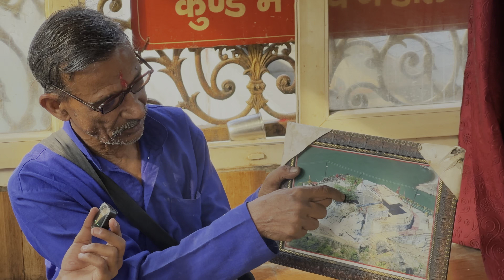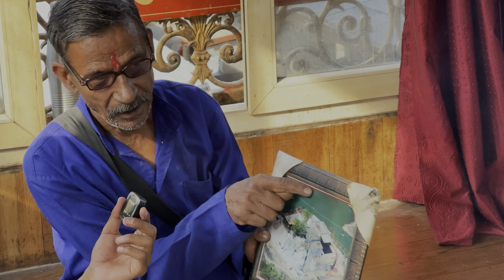Live update Char dham yatra 🙏 || Uttrakhand char dham Yatra update 🕉️ || Kedarnath Cycle yatra 2024🚴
Today Live Update Kedarnath || Live Darshan Today Kedarnath Jyotirling || Kedarnath yatra Last Day🙏

Today Live Update || Kedarnath Yatra 2023 || Kedarnath Yatra Cost || Kedarnath Weather || Kedarnath

Kedarnath treak full information
Kedarnath Yatra cost
Kedarnath darshan
Kedarnath live darshan
Kedarnath weather update
Kedarnath aaj ka mosam
Kedarnath yatra ab mosam saaf
Kedarnath me mosam kesa h
Kedarnath me aaj ka weather
Kedarnath Yatra
Gorikund to Kedarnath treak
Kedarnath yatra complete information
Kedarnath ki jankari
Kedarnathlatest news
Kedarnath  latest ipdare
Kedarnath  news updare
Kedarnath
Kedarnath today update

Kedarnath me Etni bheed
 Kedarnath Update
Kedarnath News today
Kedarnath News
Kedarnath today temperature
Kedarnath ka mosam
Kedarnath Closing date
15 November 2023 ko Kedarnath ke kapat band ho jayenge
14 November 2023 Kedarnath update

14 November kedarnath live update
14 November 2023 Kedarnath Yatra update
14 November 2023 Kedarnath ka mosam
14 November 2023 Kedarnath Yatra
Today Weather Kedarnath

Kedarnath  pura khali ho gaya